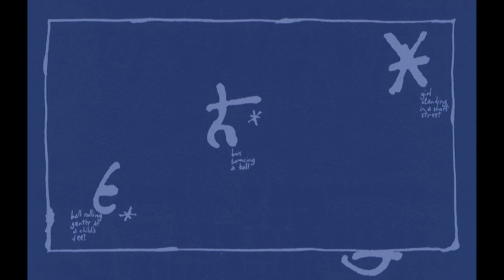Bed // Ball (1998)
Olivier Mellano // guitar & violin
Benoît Burello // voice, guitar, trombone, theremin, glockenspiel, minimoog

Issued in 1998 on the Rrose Sélavy compilation « Cycles »

Recorded by François Possémé